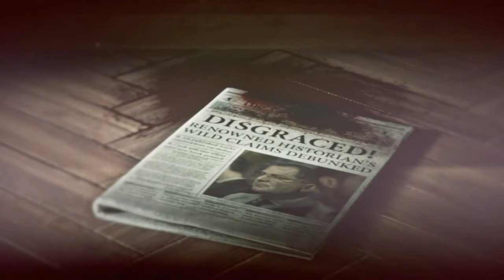Rise Of The Tomb Raider 20th Anniversary Ps4 (Part4) Brrrr Freezing !!!❄⛄